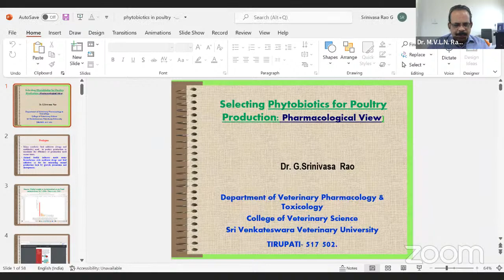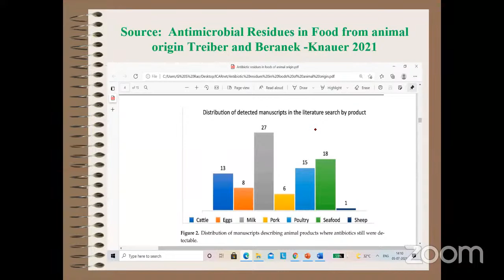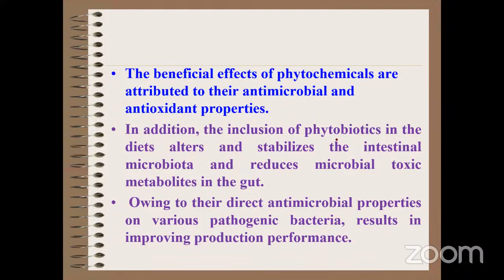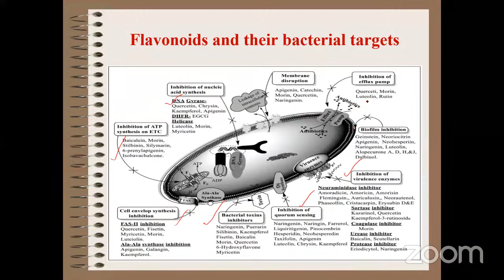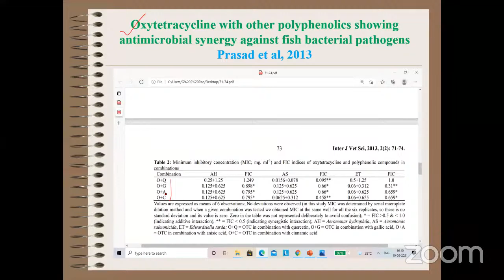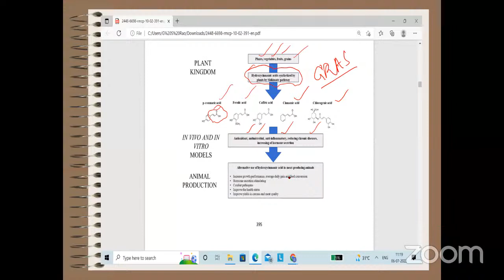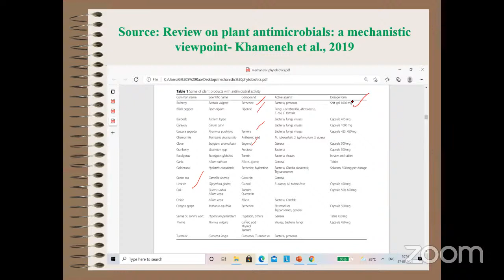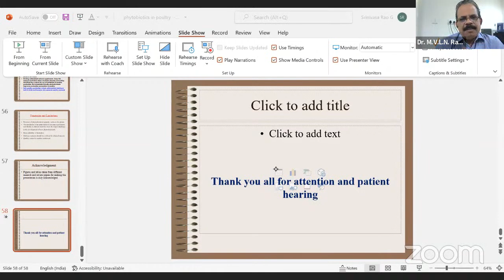Selecting phytobiotics for poultry production:Pharmacological view" Speaker: Dr G Srinivasa Rao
ICAR DPR Hyderabad "Azadi Ka Amrut Mahotsav” Lecture Series: Topic:“Selecting phytobiotics for poultry production : Pharmacological view" , Speaker: Dr G Srinivasa Rao, Professor & Head, Department of Veterinary Pharmacology & Toxicology, College of Veterinary Science, TIRUPATI
Former Assoc. Dean, C.V.Sc,  Gannavaram, AP and Principal Scientist, ICAR-IVRI, Izatnagar
Time: Jul 7, 2022 11:00 AM India